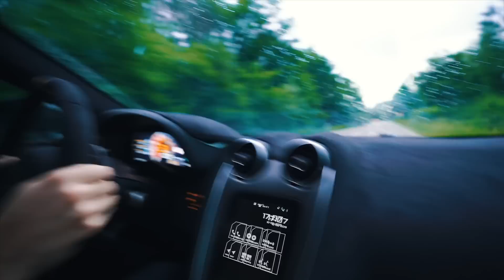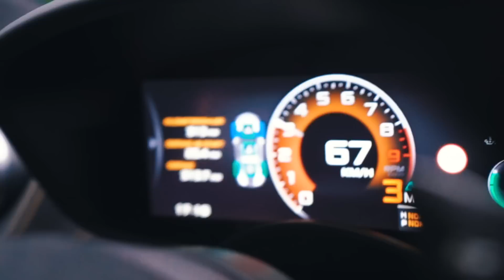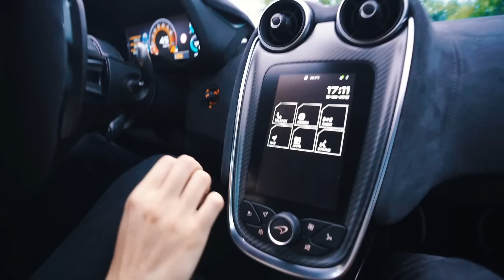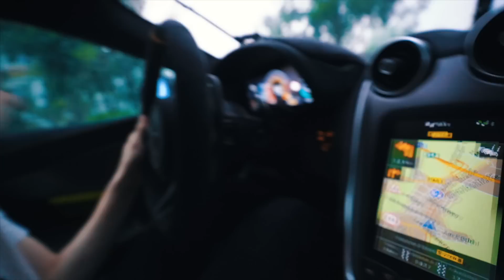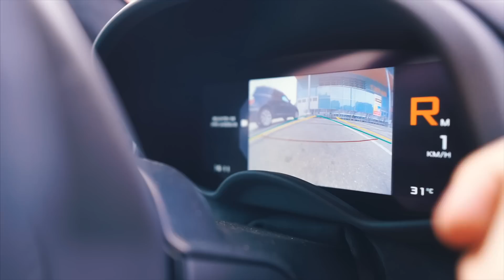Das 600 PS Monster | McLaren 600LT | Mein nächstes Auto | EP.2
600PS aus einem 3,8l V8 Biturbo und nur 1247 KG, das ist das Rezept für einen krassen Rennwagen.. für die Straße! Ich fahre heute den McLaren 600LT!
Danke Bernie, dass wir mit deinem McLaren 600LT drehen durften. Schaut bei ihm und Team GT vorbei:
Mein Kamera Equipment:
• Kameras:
Zweit-Kamera (Low-Light)
Kompakt Kamera

• Objektive:
18mm Weitwinkel
85mm Porträtfestbrennweite
24-240 Superzoom
16-35 Weitwinkelzoom
24mm Festbrennweite

• Mikrofone:
vorher benutzt (geht auf allen Kameras)